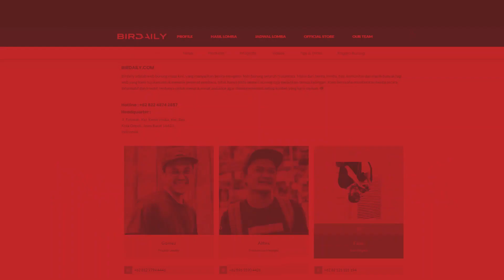MEGA PLATINUM MASTERPIECE | MURAI BATU BERRY JUARA 2, KALAH TOS SAMA MURAI BATU LAWU MR PRIO